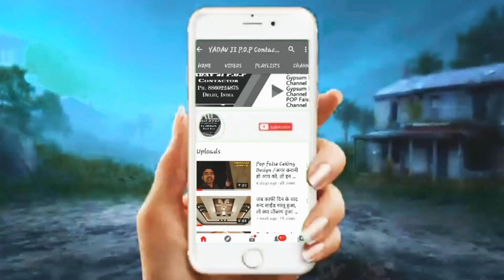Pop Design Photo gallery simple! pop ke Design photos ! Yadav ji pop Contactor 👌